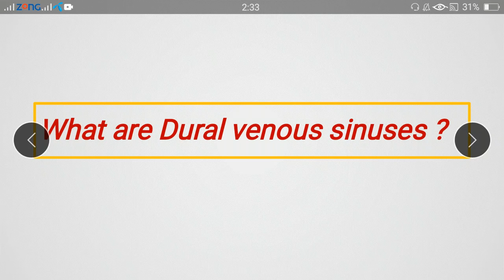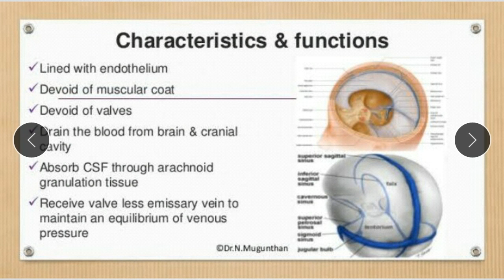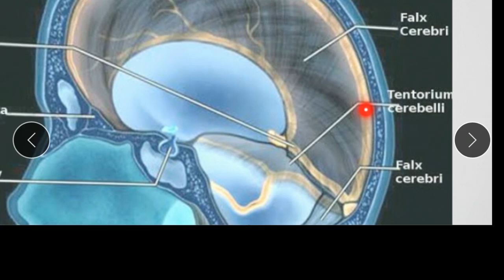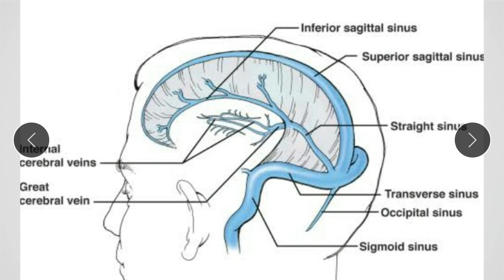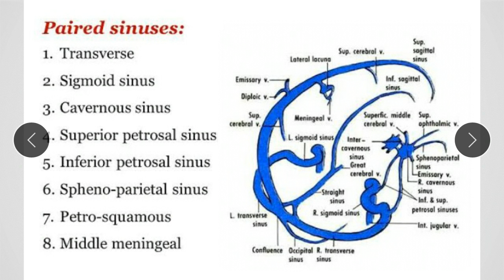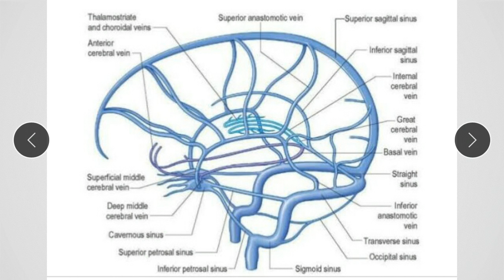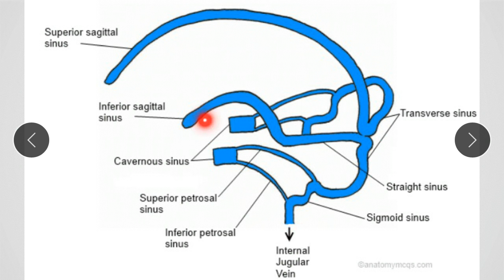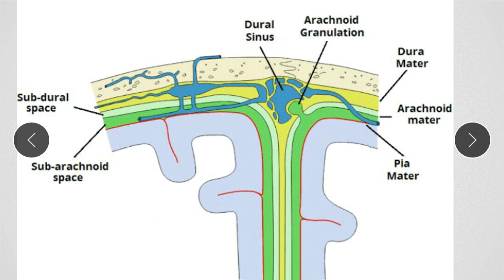Dural venous sinuses